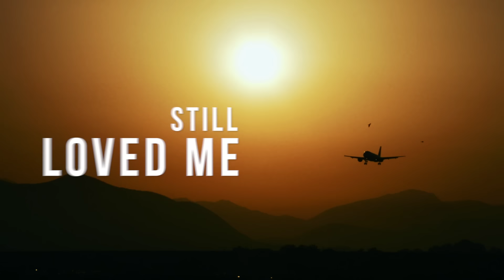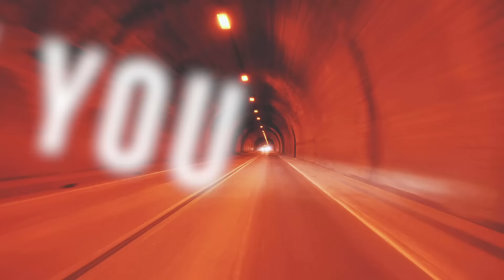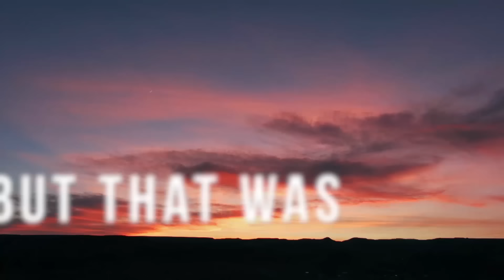Mike Ryan - New Hometown (Official Lyric Video)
Official Lyric Video for "New Hometown" by Mike Ryan. Rock & Soul.

Rock & Soul Records